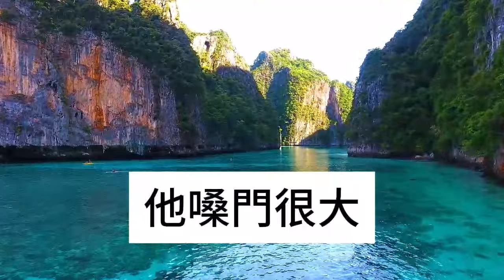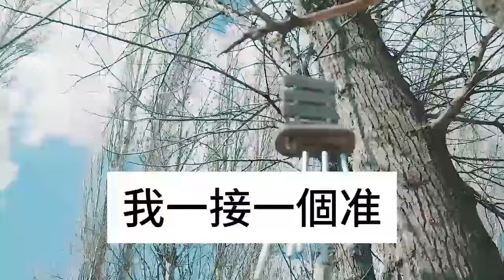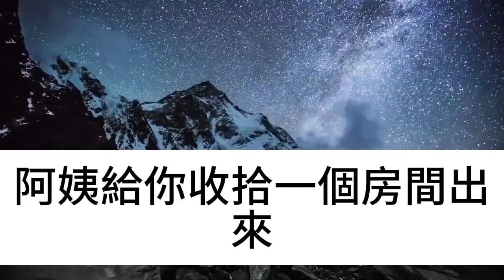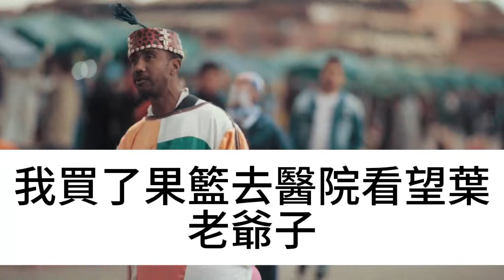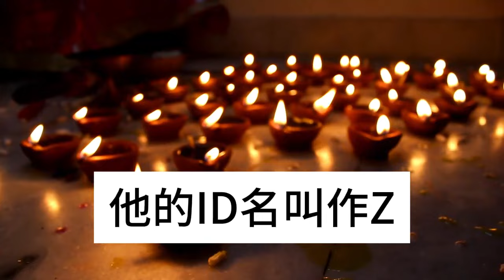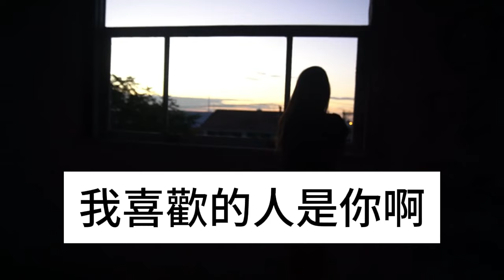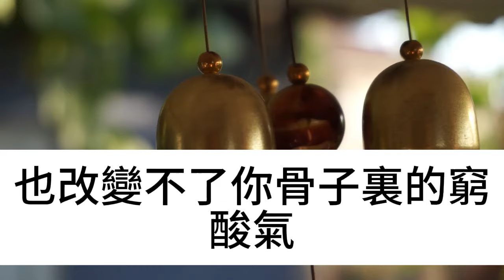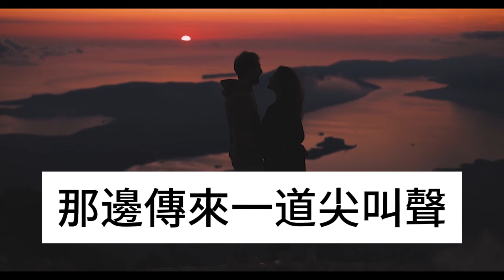我是天生福星，卻被豪門爸媽趕出家門，我在夜市擺攤算命，不料1個月後，7個哥哥跪求我回家 ！淺談人生